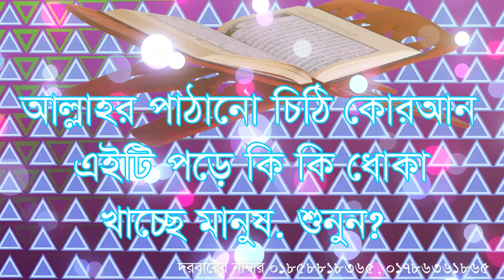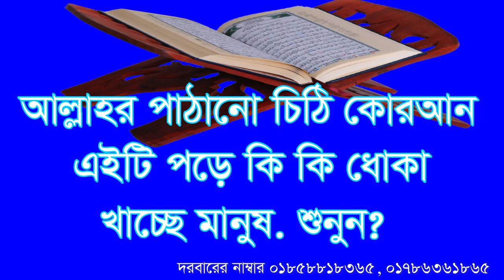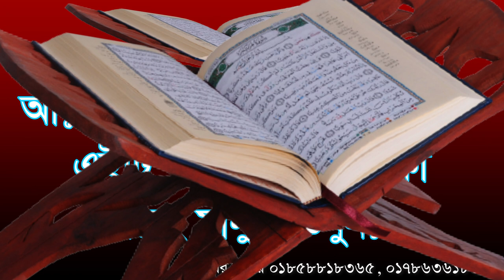আল্লাহর পাঠানো চিঠি কোরআন, এটা পড়ে ধোঁকা চাচ্ছে মানুষ। Allahr pathano chithi Quran eta pore manos